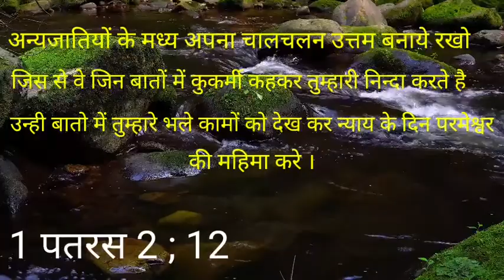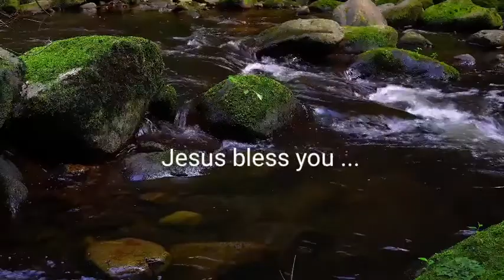अन्यजातियों के पड़ोसियों के साथ कैसे रहे ? || Christian thoughts || Motivational thoughts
This video is all about how to live properly with unbelieving neighbors.

OTHER MESSAGES

OTHER POEMS